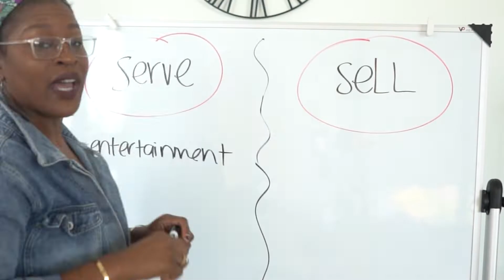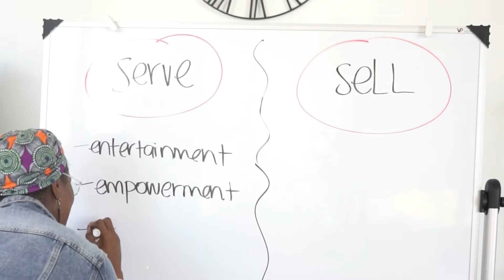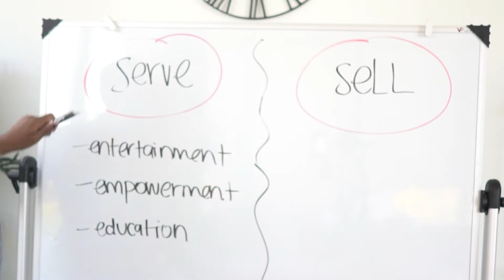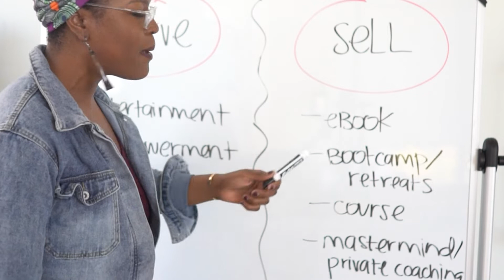ENTREPRENEURS: These are the 2 types of content you should be posting on social media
Are you struggling with what to post on social media right now? I know many bloggers, freelancers, and influencers are changing their business model right now, and I encourage you to follow my system, only posting two types of content right now.

I love to mentor entrepreneurs with business strategies, so hit my DM on Instagram (@glographics) with the word DISCOVERY and your email address to be added to the raffle for a free call!